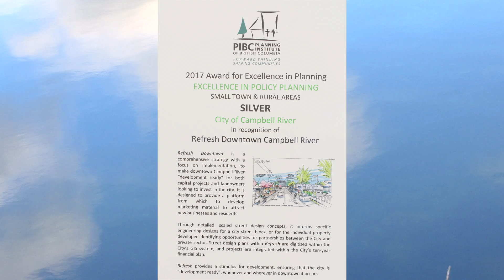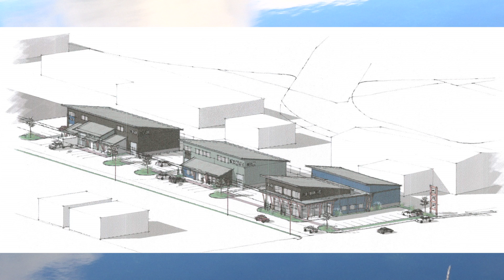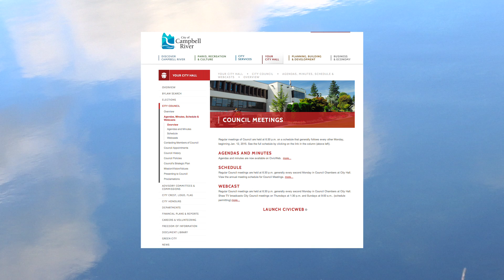Council Currents - July 24th 2017 Edition